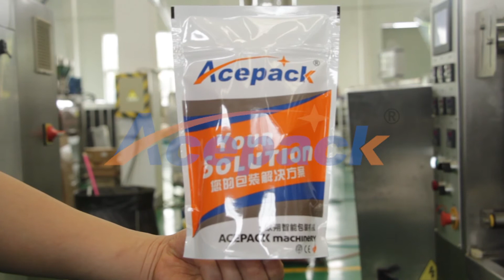Shanghai Acepack professionaly produces automatic pouch packing machine,doypack packing machine.